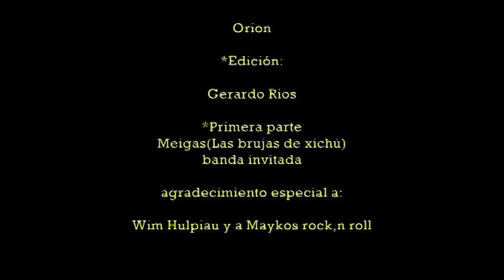MEIGAS "Fugitivo"Auditorio Esperanza Cabrera,Querétaro Mex,dic/2010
11 DE DIC/2010,"MEIGAS"fue la banda invitada para abrir el concierto a: "THE NORTH SEA COYOTES" exelente agrupación de Gante Belgica encabezada por Bruno denekere y luis Marquez.